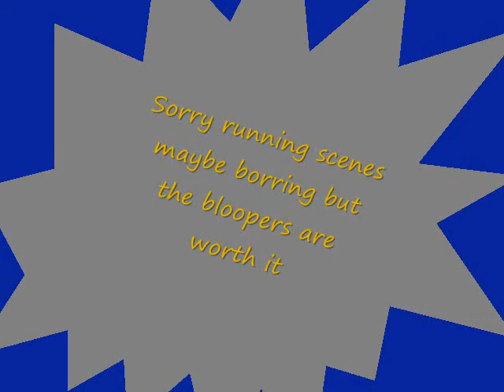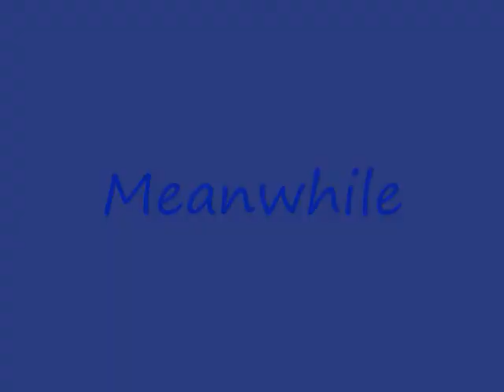Duh Cops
Duh cops always win.